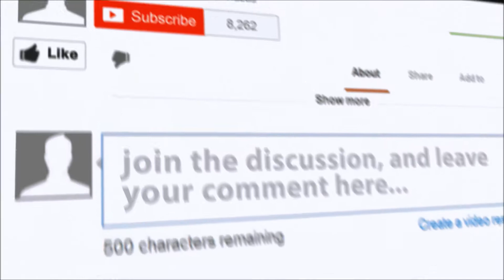Tasting a Chianti from Marks & Spencer (Episode 74 Part 3)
In the last of our three Chianti tastings from the high street supermarkets. This Chianti Reserva is from Marks and Spencer and as you will see from the end of the video a little bit of a difference of opinion on this one between the two Johns.

So how did it compare to its competitors?